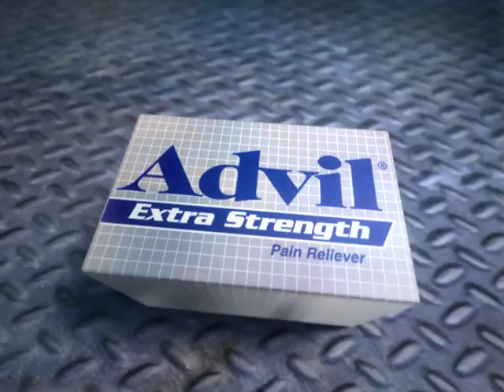Advil "Drilll"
These two spots were just recently completed for Young and Rubicam Advertising in Toronto, Canada. It involved a print ad for magazines and two 15 second animated sequences intended to introduce Whitehall-Robin’s new Extra Strength Advil product. The concept was to show an unidentified box/surface impervious to even the toughest of forces, which is then revealed to be a box of Extra Strength Advil. The commercials were both produced in under one and a half month’s time.

For this spot, we couldn’t find any useful stock footage of smoke so we shot it ourselves in-studio with a standard digital video camera and cleaned it up in Combustion and After Effects. Vray performed very well for rendering, averaging about 30 mins to 1 hour per frame, using full global illumination, motion blur and depth of field combined. Rendering was done in one pass due to the interactive nature of GI, with multiple masks for independent object editing during compositing.

These spots were modeled and animated with 3dsmax 4.2, rendered with Vray 1.07 and composited with Combustion 2.0 (by Brad Husband).